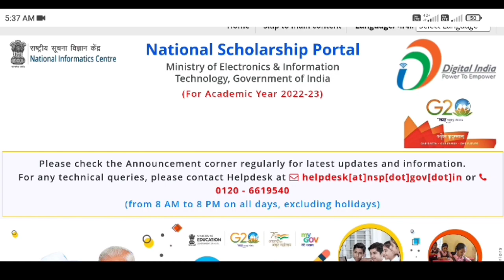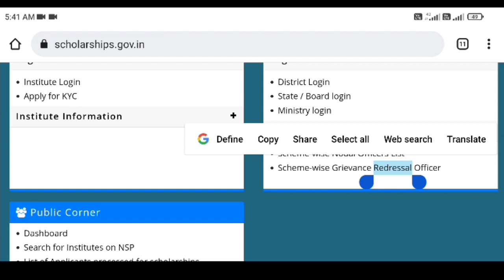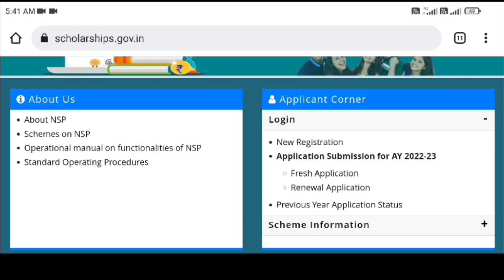National Scholarship Big Update | National Scholarship Renewal Wale Ka Paisa Kab Aaega 2023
teg:
national scholarship portal 2022-23 new update